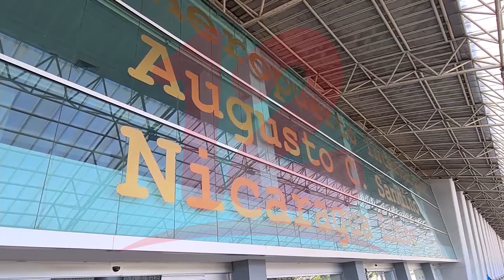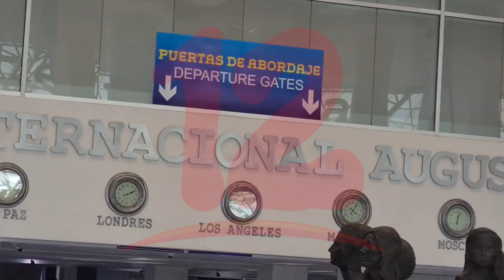CANATUR busca incentivar el turismo centroamericano hacia Nicaragua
NosResistimosAlEmbargo CANATUR busca incentivar el turismo centroamericano hacia Nicaragua